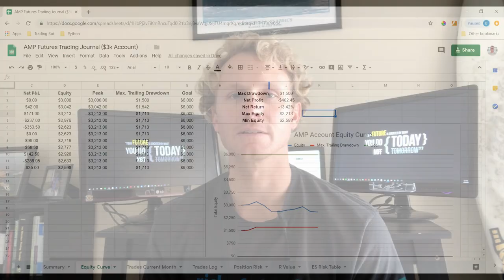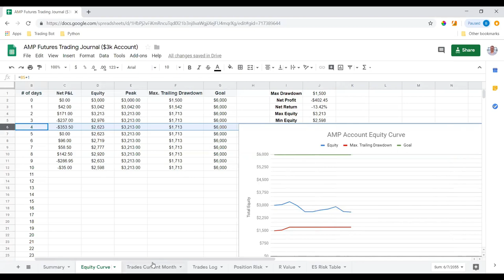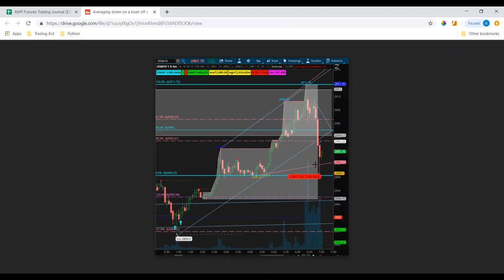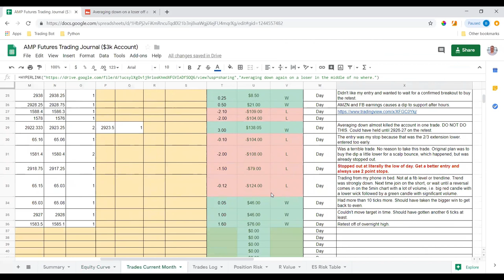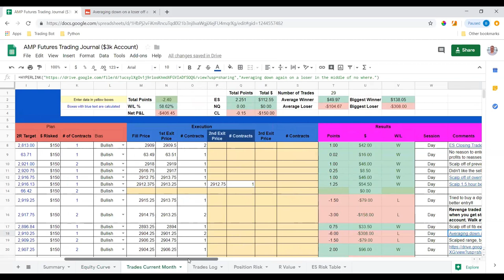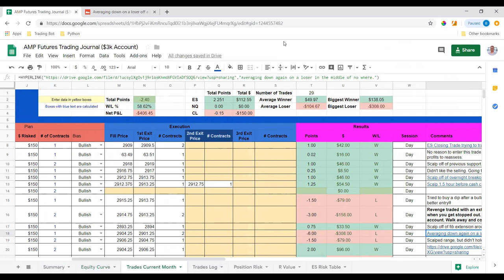Small Account Challenge: Down $420 after 10 days because of these 4 mistakes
The Small Account Challenge did start off great the first two days making almost $300. But the next 7-8 trading days resulted in a draw down that has my account sitting at $2,580.

Interestingly enough if I had not averaged down on a loser, or revenge traded that one time, the account would be very much in the green. Like I have stated many times before, it’s always 2-3 bad trades that result in blowing up an account.

I have been here before many times in the last 18 months so I know it’s time to focus, be patient and let the market come to me. In this video I will discuss more in detail each of these 4 points and what I plan to do this upcoming week to turn the account around back into positive territory.